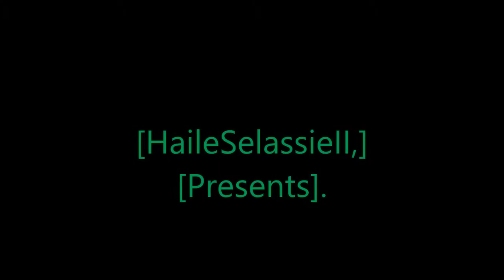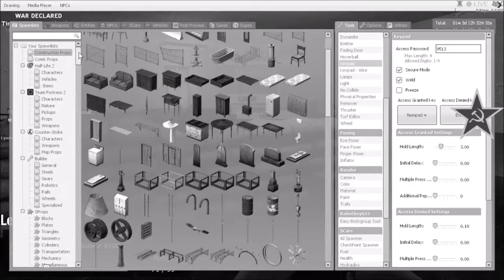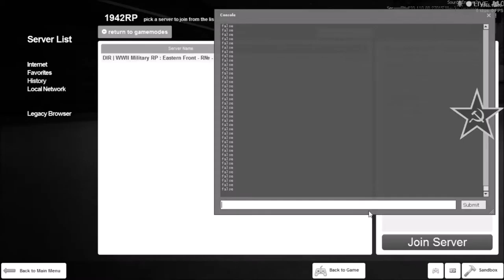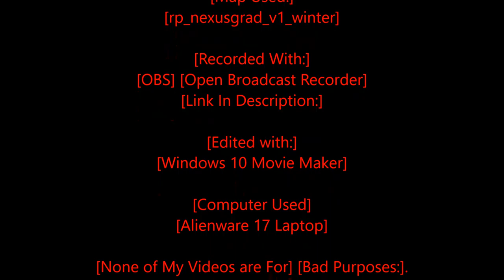[Rastafari Exposed] [Garry's Mod] [WWII RP] [DIR] Soviet Diaries [S2] [Ep.6] [HD]